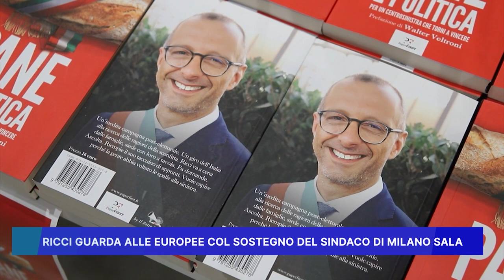RICCI GUARDA ALLE EUROPEE COL SOSTEGNO DEL SINDACO DI MILANO SALA